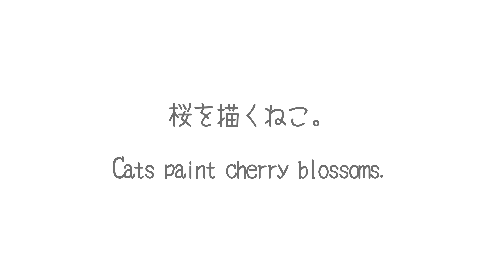桜を描くねこ。-Cats paint cherry blossoms.-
春なので、みんなで桜の絵を描きました！It is spring, so Maru&Hana&Miri painted a cherry blossoms!